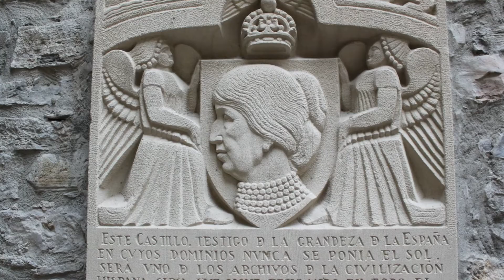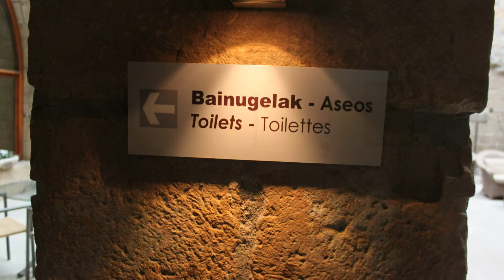Parador de Fuenterrabia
Fuenterrabía (en euskera y oficialmente Hondarribia) es un municipio del País Vasco, España. Cuenta con una población de 16.464 habitantes según datos del INE para el año 2010 y está situado en el extremo noreste de la provincia de Guipúzcoa, a unos 20 km al este de la capital, San Sebastián, en la desembocadura del río Bidasoa, que hace de frontera natural con Hendaya (Francia).